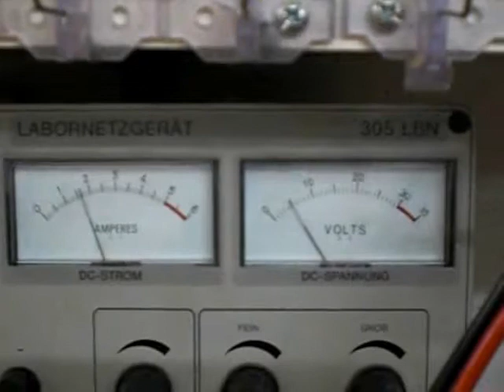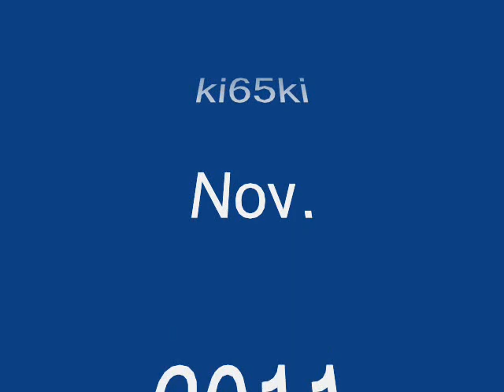RUHMKORFF coil Corona effect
Générateur THT identique, étincelles filmées dans l'obscurité
L'effet corona est nettement visible sur la vidéo
Alim. 5 à 6 Volts sous 4 Amp.
Décharges de très hautes tensions, environ 15/sec. 100.000 Volts minimum ! ! !